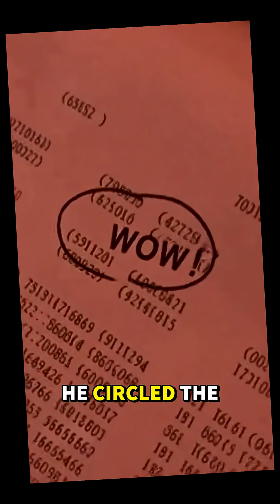The SHOCKING Truth About the 1977 Deep Space Signal That Changed Everything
In 1977, astronomers detected a mysterious 72-second radio signal from deep space — so unique and structured that one scientist wrote “WOW!” beside it.
It was strong… clear… and never heard again.

Discover the truth behind the WOW Signal — the most mysterious transmission ever captured by NASA’s radio telescope.